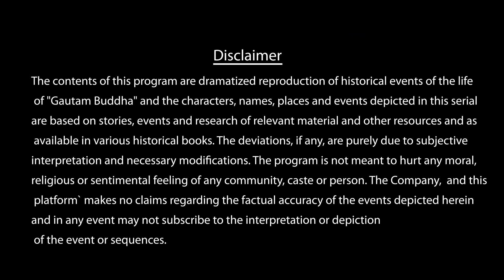Buddha Episode 33 (1080 HD) Full Episode (1-55)